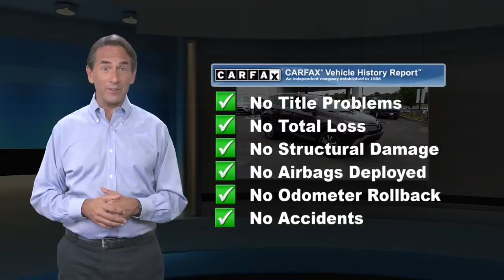Certified 2018 Toyota RAV4 LE, Langhorne, PA 121344A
CARFAX One-Owner. Clean CARFAX. Certified. Black Currant 2018 Toyota RAV4 LE AWD 6-Speed Automatic 2.5L 4-Cylinder DOHC Dual VVT-i AWD, Cloth, 4-Wheel Disc Brakes, 6 Speakers, ABS brakes, Air Conditioning, AM/FM radio, Auto High-beam Headlights, Brake assist, Bumpers: body-color, CD player, Distance-Pacing Cruise Control, Dual front impact airbags, Dual front side impact airbags, Electronic Stability Control, Exterior Parking Camera Rear, Four wheel independent suspension, Front anti-roll bar, Fully automatic headlights, Knee airbag, Low tire pressure warning, Occupant sensing airbag, Overhead airbag, Panic alarm, Power steering, Power windows, Radio data system, Radio: Entune AM/FM/CD/MP3/WMA Playback w/6 Speakers, Rear anti-roll bar, Rear window defroster, Remote keyless entry, Speed control, Speed-sensing steering, Steering wheel mounted audio controls, Traction control.Odometer is 15008 miles below market average! 22/28 City/Highway MPGToyota Combined Details:* Powertrain Limited Warranty: 84 Month/100,000 Mile (whichever comes first) from TCUV purchase date* Warranty Deductible: $50* Limited Comprehensive Warranty: 12 Month/12,000 Mile (whichever comes first) from certified purchase date. Roadside Assistance for 1 Year (for Toyota Certified Used Vehicles program), Limited Comprehensive Warranty: 12 Month/12,000 Mile (whichever comes first) from certified purchase date. Battery Warranty 8 years/100,000 miles (whichever comes first) from original date of first use when sold as new. Fuel Cell Vehicle Warranty 8 years/100,000 mile (whichever comes first) on key fuel cell components. Roadside Assistance for 1 Year (for Toyota Certified Used Hybrids program)* Vehicle History* Transferable Warranty* Roadside Assistance* 160 Point Inspection (for Toyota Certified Used Vehicles program), 174 Point Inspection (for Toyota Certified Used Hybrids program)Awards:* 2018 KBB.com 10 Best SUVs Under $25,000 * 2018 KBB.com Best Resale Value Awards * 2018 KBB.com 10 Most Awarded Brands

[RLVID:12940:6b7f0b48f90044b7:55394ff70a43a0e3:1]